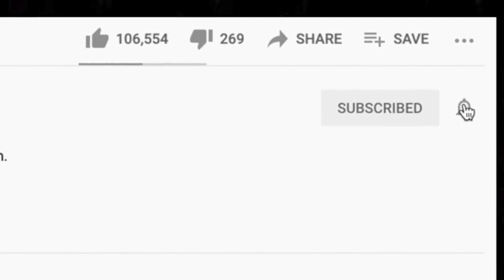🍑 Home Free - The Butt Remix REACTION